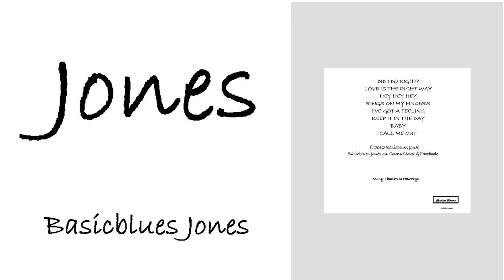Basicblues Jones - Jones (Album Cover)